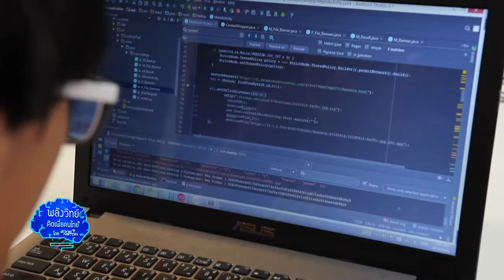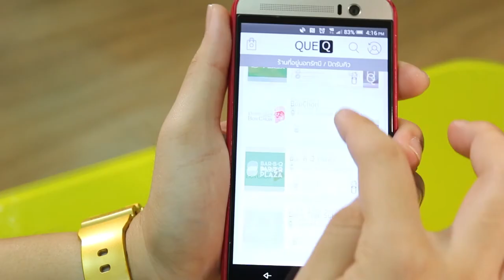พลังวิทย์ คิดเพื่อคนไทย ตอน QueQ แอปแจ้งคิวร้านอาหาร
รายการพลังวิทย์ คิดเพื่อคนไทย โดย สวทช. ครั้งนี้เสนอตอน QueQ แอปแจ้งคิวร้านอาหาร